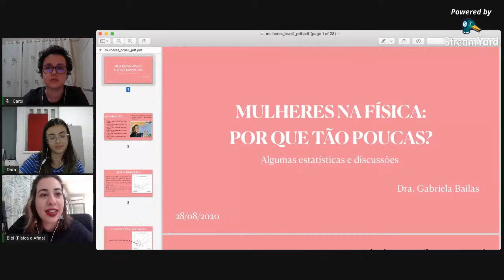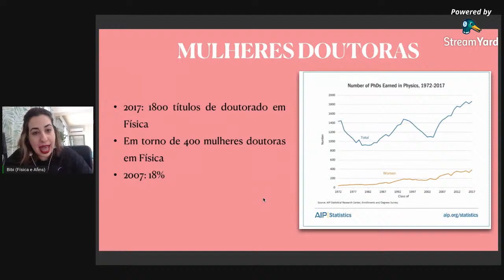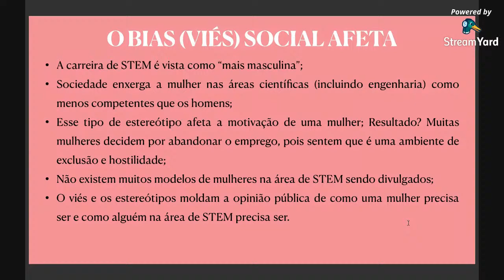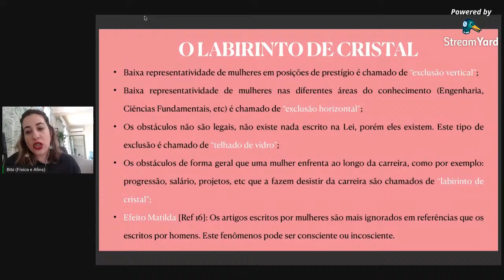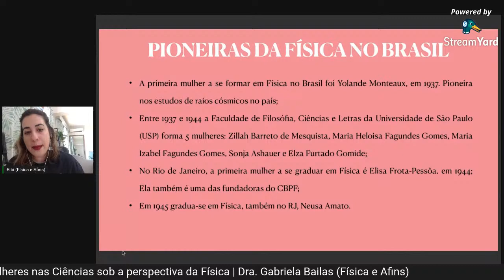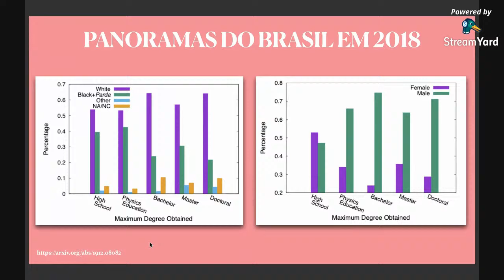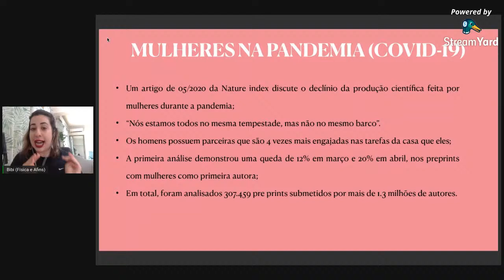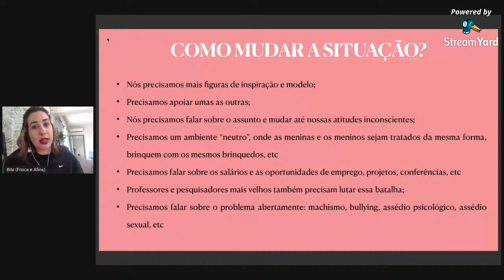Empoderando Diálogos: Mulheres nas Ciências sob a perspectiva da Física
Título: Mulheres nas Ciências sob a perspectiva da Física
Apresentação: Dra. Gabriela Bailas (Física e Afins)

Mediação: Caroline de Liz (graduanda em Física - UDESC) e Dara Beatriz (graduanda em Engenharia de Produção - UDESC)

Resumo:
Durante esta palestra iremos discutir o papel das mulheres na carreira de STEM. Como minha formação é na área da Física, irei focar na presença feminina na área de Física. Porém, as discussões sobre como podemos incluir mais mulheres na Ciência vale para qualquer área.
Canal destinado à apresentação de seminário e colóquios organizados pela Udesc Joinville e criação de programas de extensão e de programas de pós-graduação da universidade.

Seminários do Programa de Pós-Graduação em Química
| Facebook: Mestrado em Química Aplicada - UDESC Joinville

Seminários do Programa de Pós-Graduação em Física.
| Facebook: Programa de Pós-Graduação em Física - UDESC | Instagram: @ppg.fisica_udesc